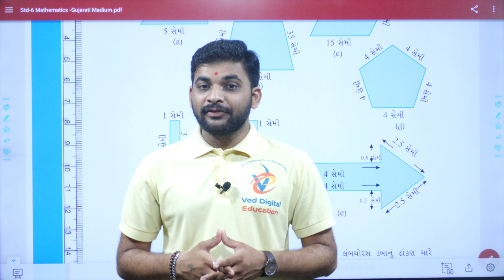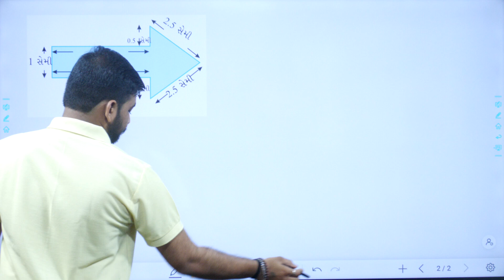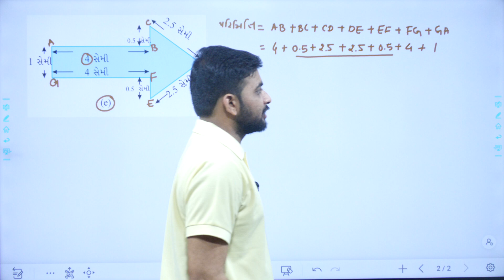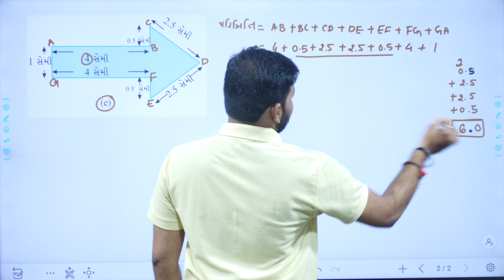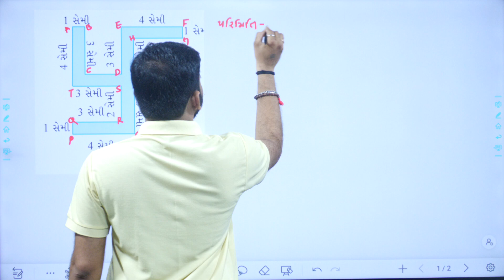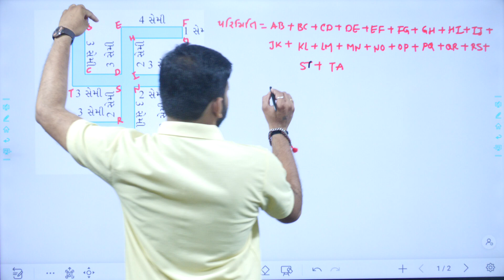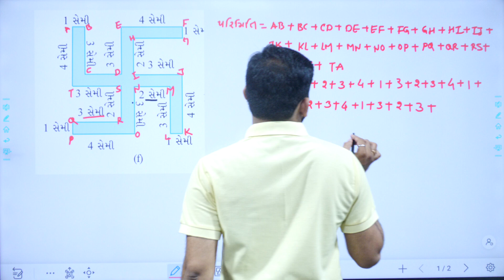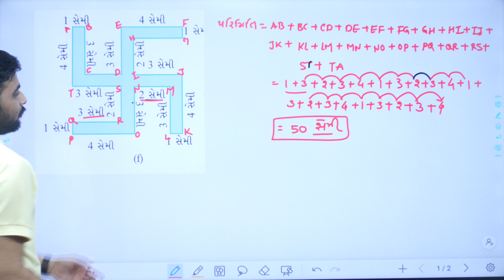Std 6 maths ch 10 swadhyay 10.1, Dhoran 6 ganit ch 10 swadhyay 10.1, Std 6 maths ch 10, Std 6 ganit,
EDUCATION
Hi